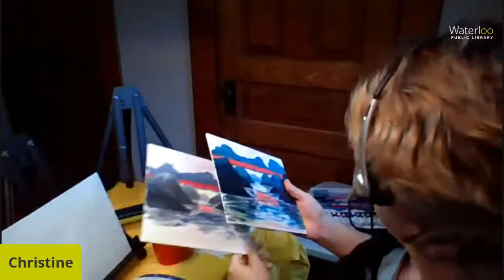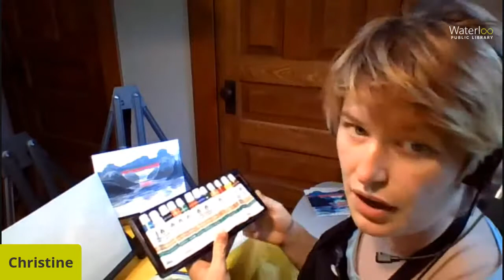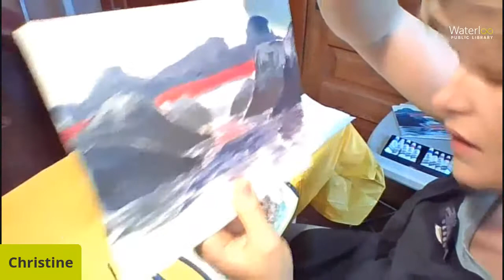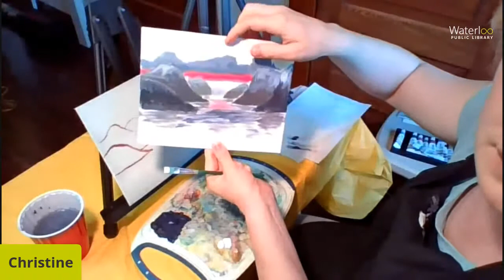Paint Night Online: Acrylic Landscape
Plan a great night out and stay in for a WPL paint night. We will be tackling acrylic landscapes so grab a brush and join the fun.
Here is what you'll need:
- Acrylic paint in the colors red, green, blue, yellow, brown, white and black.
- A canvas or canvas board size 8.5 x 11 inches, or a little smaller
- flat and round brushes. The metal part should be about the thickness of a pencil, or a little larger.
- A container with water for brush cleaning, a rag, and a surface to use as a pallet.
- a fine mist spray container with water.